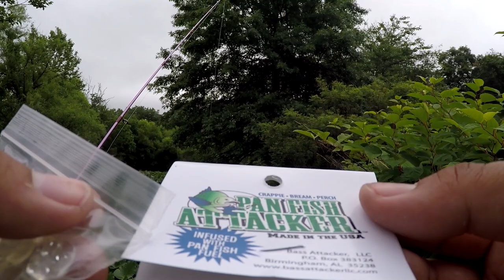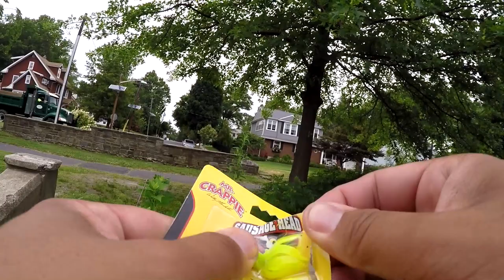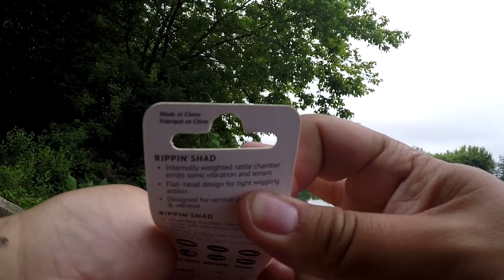Crappie Crankbait TOO BIG?! MTB PANFISH SLAM, June 2017 (Collingswood, NJ)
READ the description for MORE DETAILS (including gear used)! UPLOADS EVERY 2 DAYS!

June 16th, 2017 -- For my 67th outing of the year, I went to Newton Lake in Collingswood, New Jersey, for a Mystery Tackle Box Panfish Unboxing+SLAM!!!

That is right, folks. It is that time of the month again! And surprisingly, this month we did fairly well (as you will see/saw in the video). That Crappie Crankbait, though... D: Ugh.

Never heard of MTB before?!

Want to win an EPF signed Mystery Tackle Box Shirt this month?! Just so you guys know...I partnered up with MTB this month to bring you folks an amazing promotion. Use promo code "EXTREMEPHILLY" during checkout to get $10 off your first MTB Box & to enter a raffle to win one of two MTB shirts that I will personally sign for folks out there! Winner can choose the size, of course!!! If you have never tried MTB before, this is your chance!

I would like to thank Mystery Tackle Box for sponsoring this video!

Read the full fishing report here: COMING SOON

Gear used in this video:

Rod: St. Croix Avid Pearl, 6'6", Medium-Light, 2 pieces
Reel: KastKing Mela II, 3000 model
Line: KastKing Fluorokote, 8lbs test line
Bait/lures: Whatever came inside the Mystery Tackle Box!

Miscellaneous:

Photo Camera: Sony Cyber-Shot, Exmor, 18.2 megapixels.
Filming Camera: GoPro Hero 4 Silver
External Microphone: Movo GM100 Lavalier

-- Almeyda J. (10)
-- John Schrull (5)
-- Rob Naselroad (5)
-- Kori McNeal (2)
-- John Lewis (2)
-- Andrew Kim (1)
-- Kevin Katz (1)
-- Carlos Rivera (1)